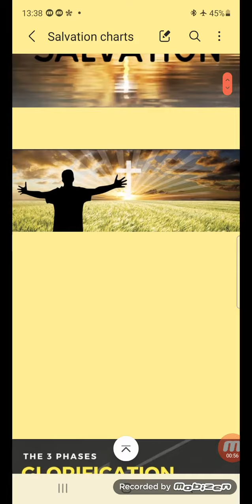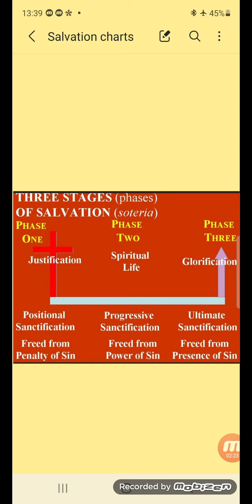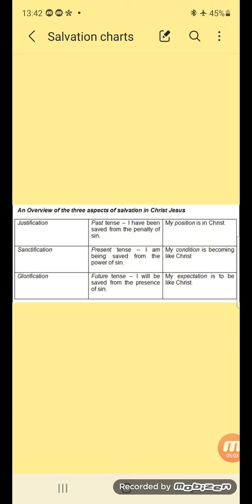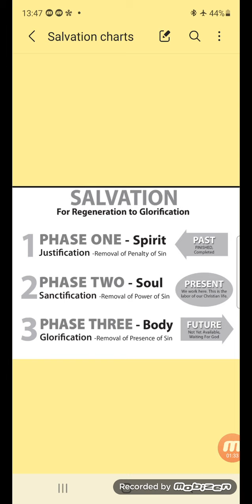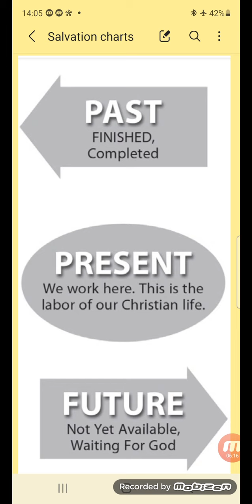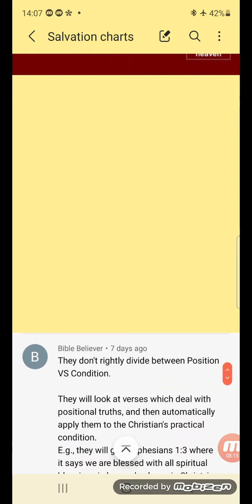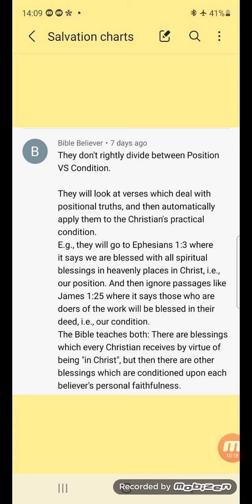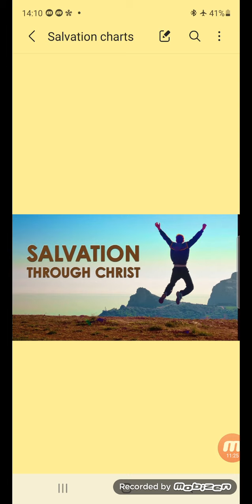The problem with the 3-tenses-of-salvation charts